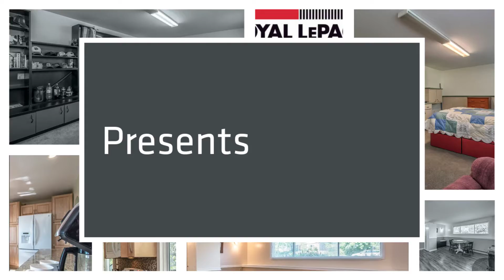69 Lucien Drive by Donna Flemming 1080p